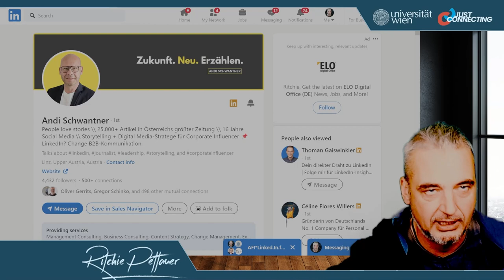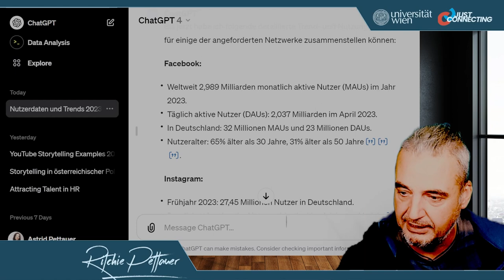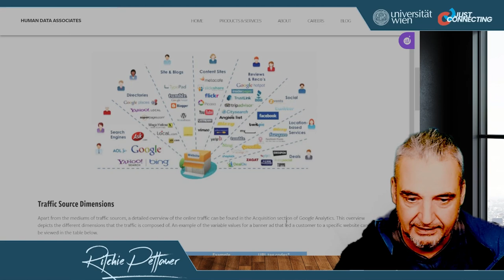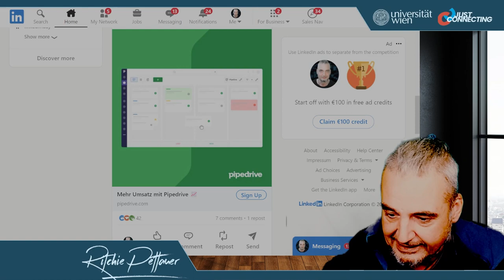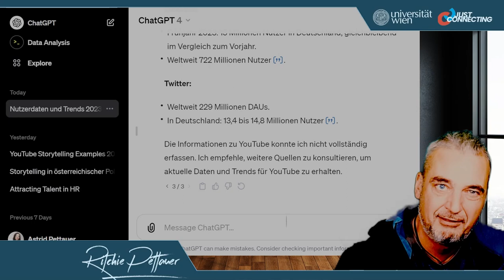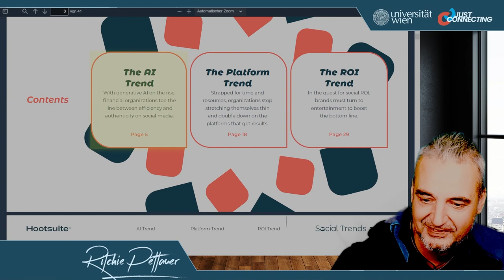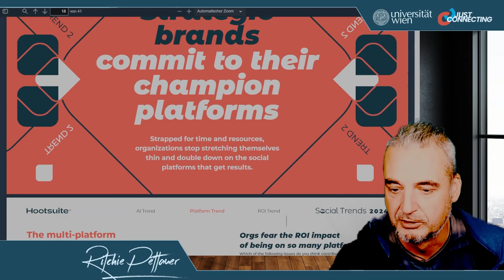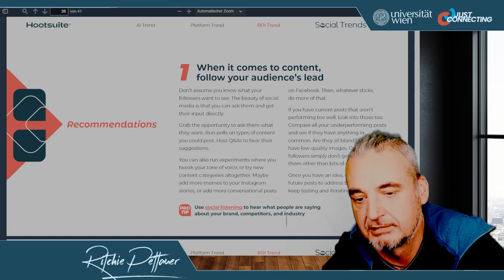VO Social Media A04 | Plattformen & Trends